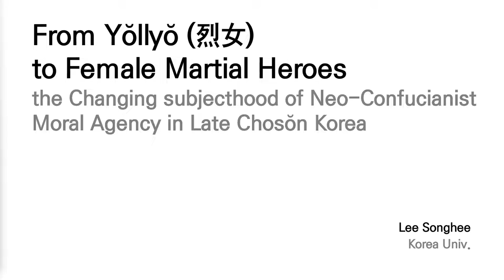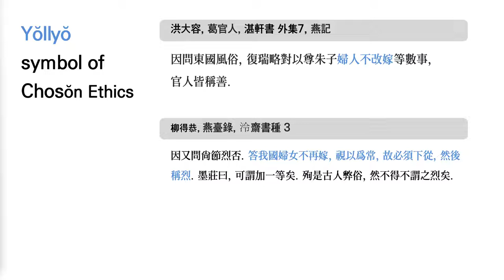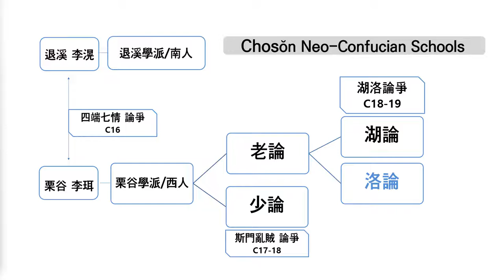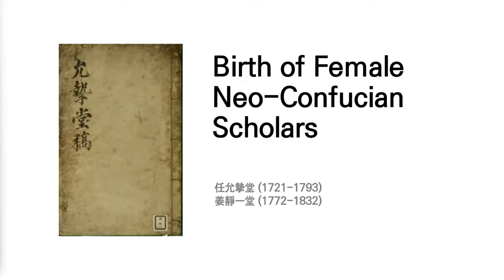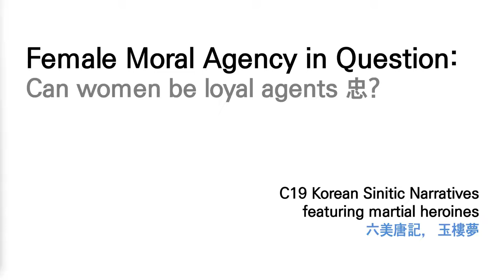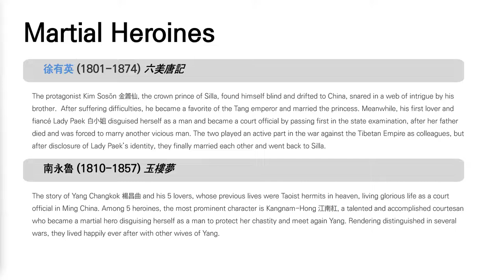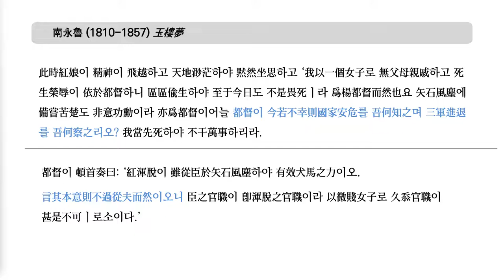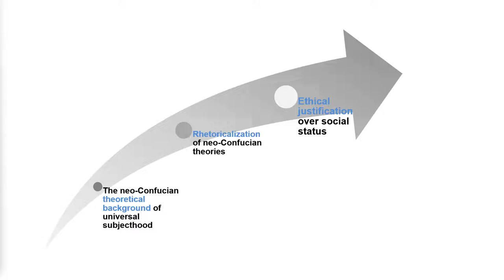From Yŏllyŏ to Female Martial Heroes: Neo-Confucianist Moral Agency in Late Chosŏn Korea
Presented by Dr. Lee Songhee, Research Professor, the Outreach Center for Korean Linguistic, Literary, and Culture Studies, Korea University

Date: March 2, 2022 Wednesday, 4:00pm (Los Angeles) / March 2, Wednesday, 7:00pm (Boston) / March 3, Thursday, 00:00am (Paris) / March 3, Thursday, 9:00am (Seoul)

The patriarchal system of late Chosŏn society is held responsible for the oppression of Korean women, culminating in the trope of female chastity Yŏllyŏ (烈女) women embracing death for sexual chastity. The ideological entrenchment of this oppressive female virtue occurred in the wake of two catastrophic wars—the Hideyoshi’s invasion and the Manchu invasion. The resultant societal dislocation, it is thought, drove the governing elites to double down on Neo-Confucian orthodoxy and drive it down to the lower social strata by means of proliferating quotidian official rewards and sanctions. Women were defined exclusively by their relationship to patriarchal authority. It is in this context that Korean women faced stultifying moral subordination in the domestic setting and exclusion from public space.

I situate this talk on the literary genre prominently featuring female marshal heroes of the late Chosŏn period against the grain of this conventional view. The emergent narrative genre in which female characters manifest battlefield valor and apparently masculine Confucian virtues gained wide acceptance even as ruling elites debated whether females possess such faculties in the first place. In their often fabulous narrative of marshal and military prowess in the defense of the king and country, female characters represented more than just literary chastisement for masculine moral shortcomings: it captures a changing conception of female subjecthood.

In explaining this, I relate these works to their political and intellectual contexts. With King Yŏngjo (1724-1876)’s accession to the throne, the political strife at the court was dominated by the dispute of the loyal vs. treacherous subjects (忠逆是非) on the one hand, and the question over the moral agency in human nature on the other. We could identify the late Chosŏn elites wrestling with the sprawling implications of the Neo-Confucian moral doctrine that every human could and ought to exercise his or her own agency. The Noron (老論) -Nakron (洛論) faction, the most dominant political and intellectual force in the 18th Century, had put forward their belief that every human being, regardless of their sex, age, station or innate character, has internal faculties to meet the ethical demands of Neo-Confucian moral precepts, as the Horon-Nakron debate (湖洛論爭) tentatively concluded.

With female personhood invested with moral agency equal to its male counterpart, the scope for female virtue was determined by the evidence of her own ethical achievement to pursue the universal good as defined by the Neo-Confucian orthodoxy. Defying the restrictive expectation, the assessment of female moral worthiness grew to the degree that rendered sexual distinction moot on a conceptual level. The result is the gradual acceptance of the representation of female heroines in late Chosŏn, which paved the way for the figure of Madam Patriot (愛國婦人) in the early 20th Century.

Songhee Lee is a Research Professor in the Outreach Center for Korean Linguistic, Literary, and Culture Studies at Korea University, where she also earned her doctoral degree in 2021. Her dissertation, “노론-낙론계 윤리주체의 형성과 전개” (Formation and Secularization of Neo-Confucian Self of the School of Noron-Nakron in Late Chosŏn Korea), restores the linguistic context of moral politics of Neo-Confucian theory on human nature [心性論] in late Chosŏn Korea. Centering on the Neo-Confucian theory of the acquisition of moral agency, she tracks the intellectual debates on the metaphysical foundation of human nature in tandem with the shifting royal and court rhetoric on political legitimacy. Her research interests focus on the relation between Neo-Confucian moral philosophy and political rhetoric in Chosŏn, bridging modern and premodern ideas of political agency in Korea, and major linguistic turns in late Chosŏn related to 對明義理, 忠逆是非, and Western Learning.